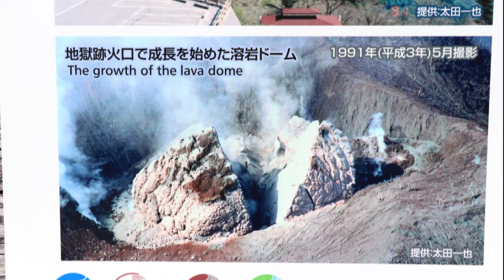諫早湾見えたよ、雲仙ロープウエイ Travel Japan うろうろ長崎 ROPEWAY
雲仙ロープウエイ

使用カメラ
編集ソフト